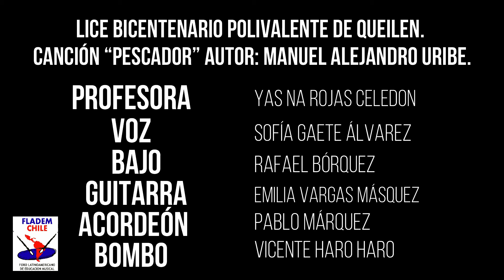video oficina Fladem Chiloé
Este año como oficina Chiloé del Foro Latinoamericano de Educación Musical FLADEM, cumplimos dos años de vida y lo celebraremos con una transmisión este viernes 25 de Junio a las 18:00 horas por el canal de YouTube de Fladem Chile. 🎼🥳 Acompáñanos en este nuevo ciclo con nuevos desafíos en la educación musical de nuestro país desde el sur del mundo. Hoy nos saluda Pedro Millán docente de la ciudad de Concepción y también integrante del grupo "HERMANOS MILLÁN" 🎸y nos invita a compartir un valioso trabajo sobre la educación musical de nuestro archipiélago titulado "El pescador" de la docente Yasna Rojas de la comuna de Queilen.